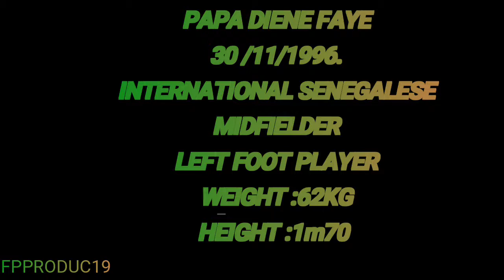papa diene faye 2018/2019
papa diene  faye est un jeune  footballeur
 très endurant avec une intelligence dans le jeu.
Généreux dans l’effort, il a beaucoup de qualités,
de par sa rapidité et sa vivacité dans le terrain
qui lui permettent de jouer en poste
de milieu de terrrain ou arriere gauche.
Enfin il a une bonne lecture de jeu
qui lui donne une certaine marge
vis-à-vis des autres.